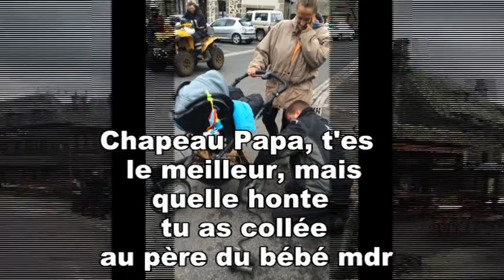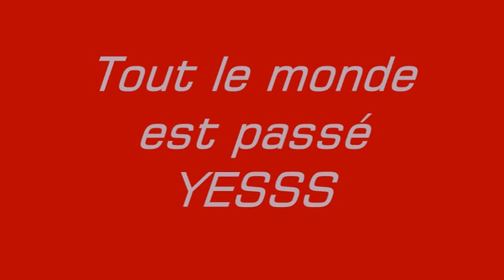Cantal 2014 partie 5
WE quad dans le Cantal